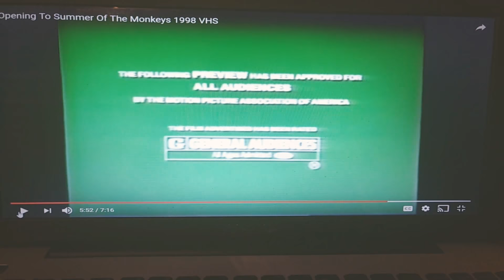The First Doug Movie Ever (1999) Rare Trailer (Only on Video Fall 1999) - 09/02/2018 YouTub Videos!?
The First Doug Movie Ever (1999) Rare Trailer (Only on Video Fall 1999) (Running Time: 01 Minutes 17 Seconds) - Today is Sunday, September 2nd, 2018 (The 2nd Day of September) - YouTube Videos!?